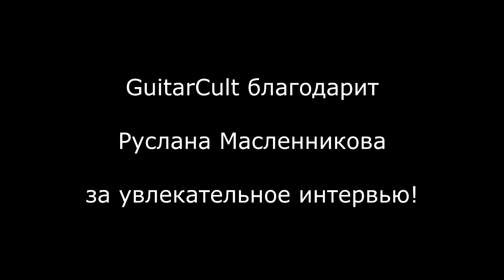GuitarCult #4 - Интервью с Русланом Масленниковым